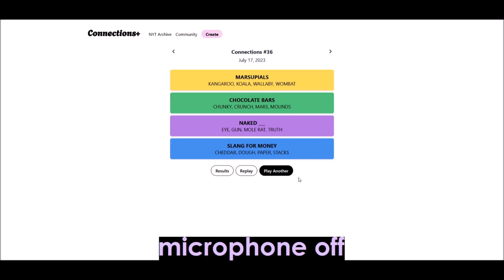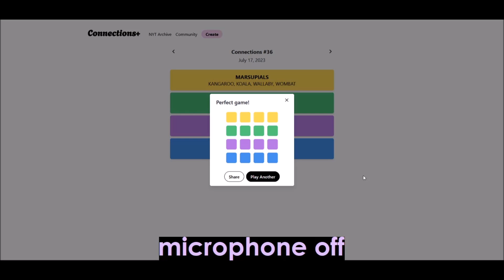pockets - their contents and the lack thereof